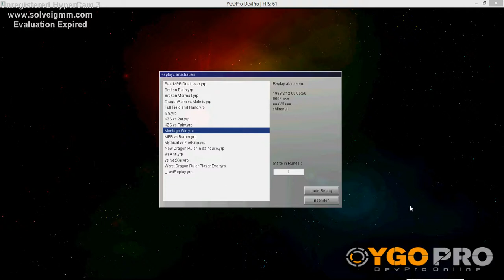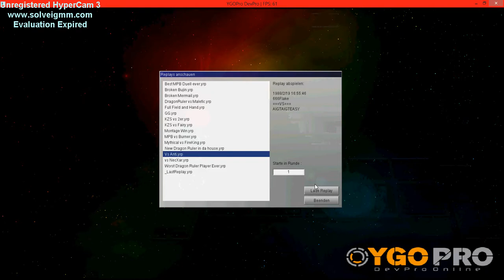2 YGO Pro Replays featuring Montage Dragon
Heute wieder 2 Replays für euch mit dem Montagedrachen. Läuft echt gut im BlueEyed Dragon Ruler!